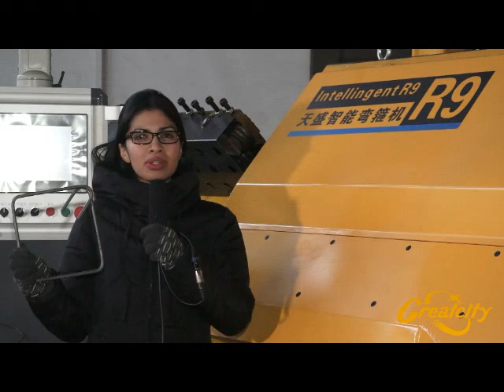introduction of stirrup bending machine Victoria